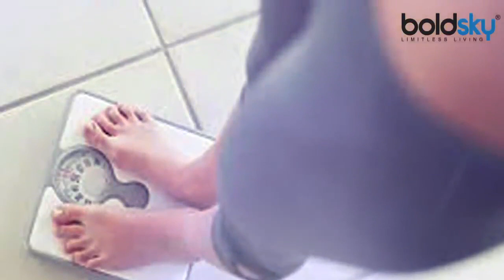Periods बंद होने के बाद बढ़ जाता है Weight, ऐसे करें Control | Menopause Issue | Boldsky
When a woman reaches the age of 40 to 50, there is a natural decline in reproductive hormones in menopause. If a woman does not have periods for a full year, then it is called menopause. Periods, ie menopause, can have a number of side effects on the body, including weight gain, mood swings, and hormonal imbalances.

जब एक महिला 40 से 50 की उम्र तक पहुंचती है तो रजोनिवृत्ति (Menopause) प्रजनन हार्मोन (reproductive hormones) में प्राकृतिक गिरावट आती है। अगर किसी महिला को पूरे एक साल तक पीरियड्स नहीं आते तो उसे रजोनिवृत्ति कहा जाता है। पीरियड के बंद होने यानी रजोनिवृत्ति की अवस्था में शरीर पर कई तरह के दुष्प्रभाव हो सकते हैं, जिनमें वजन बढ़ना, मूड स्विंग होना और और हार्मोनल असंतुलन शामिल हैं।